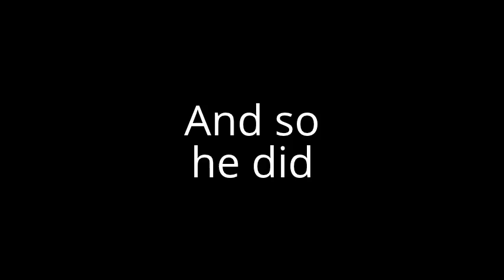Caveman RANTS: ALS Ice Bucket Challenge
In this brief little rant, our curmudgeon friend Caveman points out the numerous flaws and holes in the ALS Ice Bucket trend. Keep in mind that the word ''fad'' is one vowel away from ''fade'', which is exactly what this trend will do in good time.